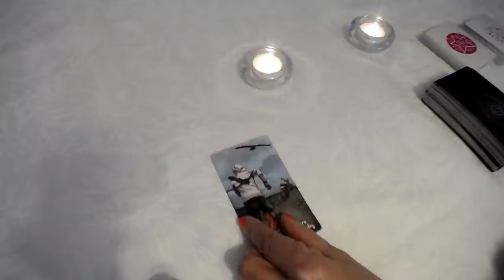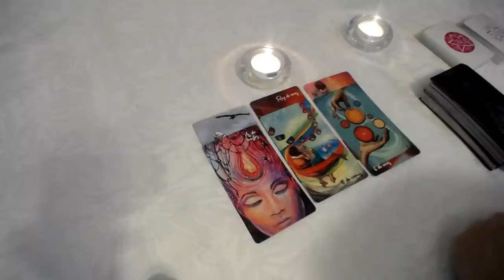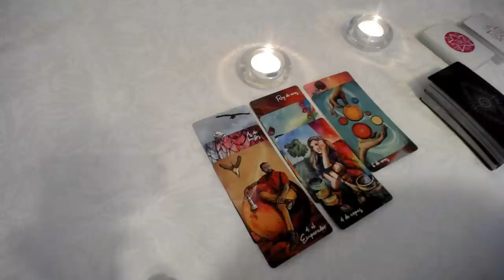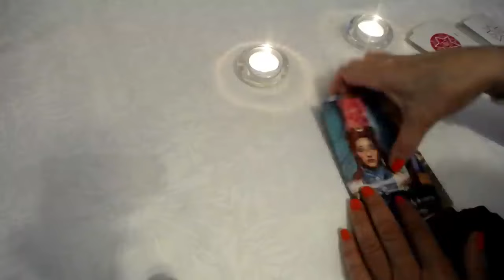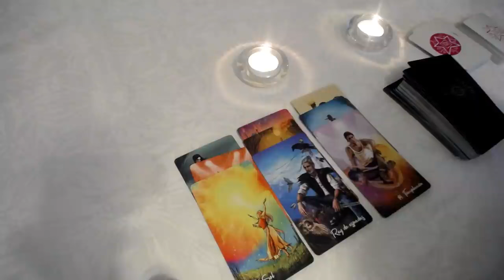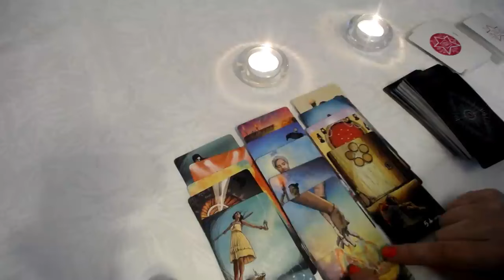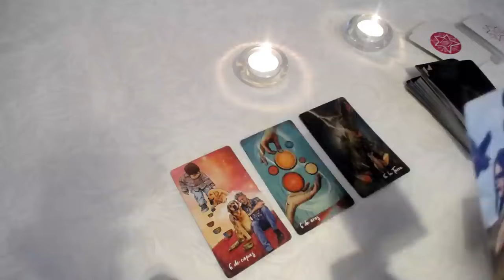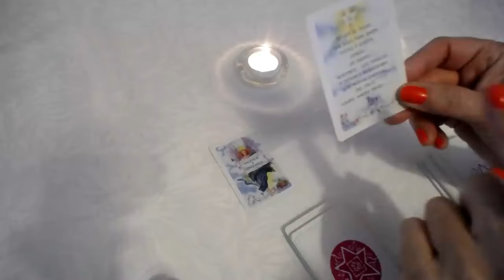𝐀𝐑𝐈𝐄𝐒💕SE CAEN LOS BLOQUEOS🙏🥹🥰COMUNICACIÓN REVELADORA QUE LO CAMBIARÁ TODO🍀𝐇𝐎𝐑Ó𝐒𝐂𝐎𝐏𝐎 Aries Junio 2024